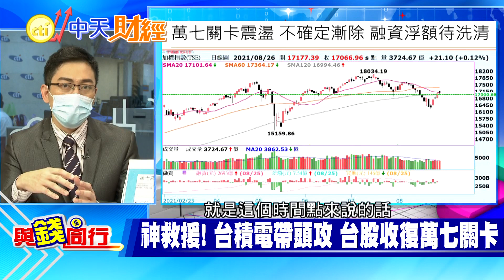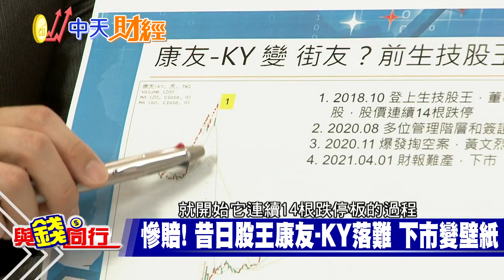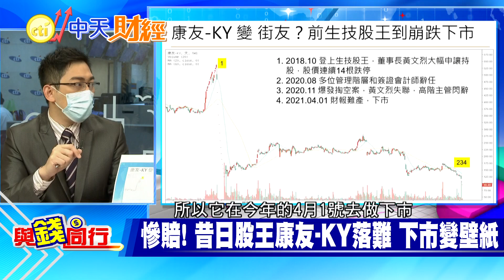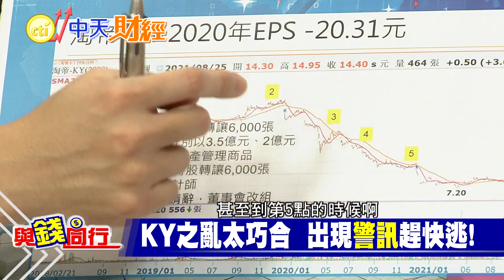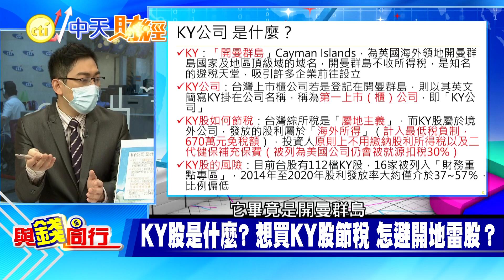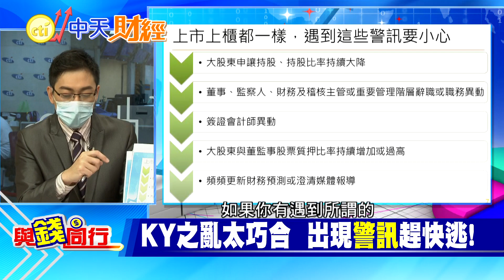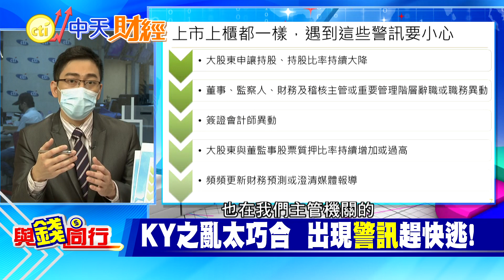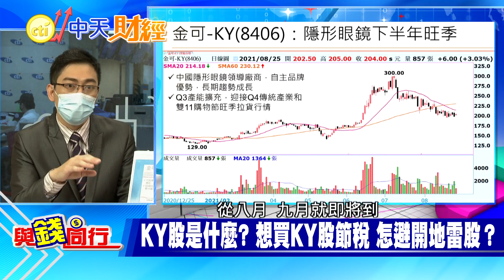【與錢同行】雅婷主播與你同行! 台積電急漲價 外資看好獲利力挺喊買! KY股頻暴雷 一再出事有跡可循! 驚!!! KY股財報又遲交?新制上路 半年報截止日改8月底...@中天財經頻道CtiFinance 20210827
台股今天開低走高,終場收漲142.97點,突破17200點關卡,台積電漲價題材持續發酵,股價持續走高,收在599元,市值增加1296億元,攀高至15.53兆元,並貢獻大盤指數約42點,隨著全球央行總裁年會登場,美國貨幣政策將牽動國際股市及台股後續表現
歷經康友-KY下市,淘帝-KY停止交易又復牌的虛驚一場,投資人對於KY股可說是高度警戒,到底KY是什麼,想投資安全嗎?如何避免買到地雷股?

【KY股財報又遲交？其實是新制上路　半年報截止日改8月底】

特別感謝 摩爾證券投顧分析師 陳昆仁

台積電漲價 外資買超 QE退場 全球央行年會 神救援 融資 KY 第一上市櫃 康友-KY#股王#申報轉讓#大股東#簽證會計師#掏空#下市#淘帝-KY#開曼群島#免稅天堂#綜所稅#海外所得 670萬 核閱簽證 查核簽證 國巨 陽明 矽力-KY#德儀#大立光#譜瑞-KY#AES-KY#新普#金可-KY#臻鼎-KY#配息#二代健保費#主播